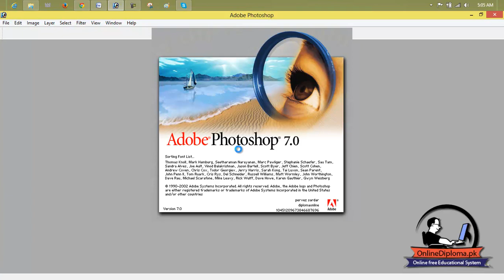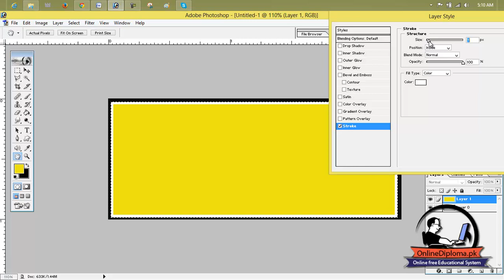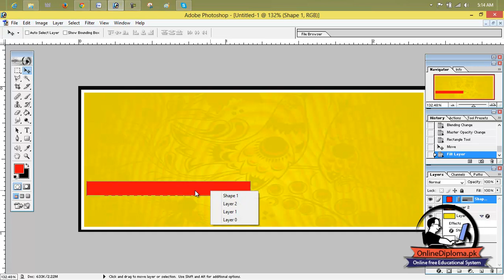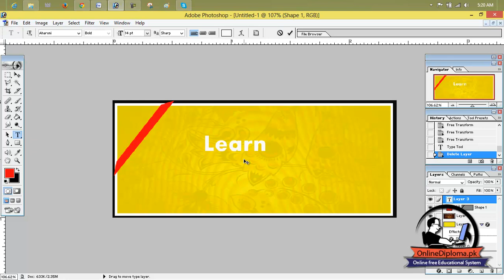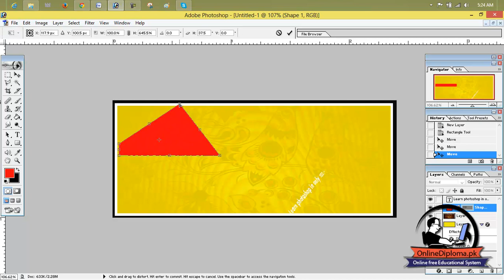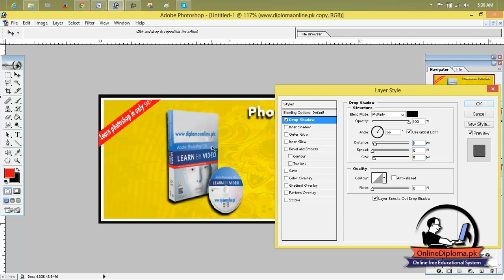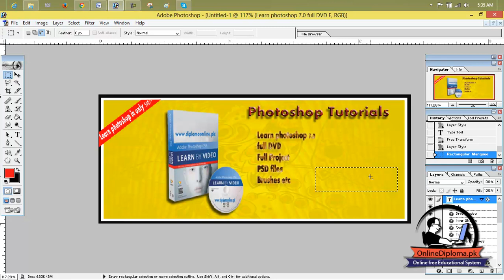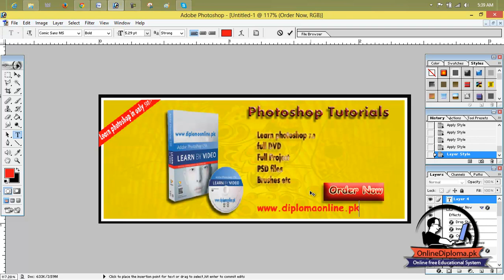adob photoshop CS6 - 10 Things Beginners Want to Know How To Do Lesson 51